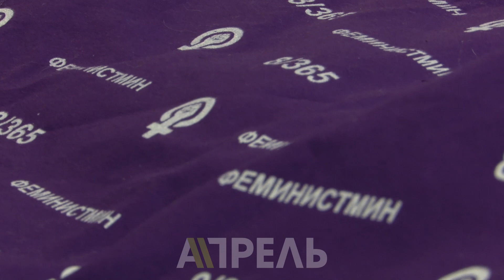"Кырк чоро" кыргыз феминисттерине каршыбы? \\ 07.03.2019 \\ Апрель